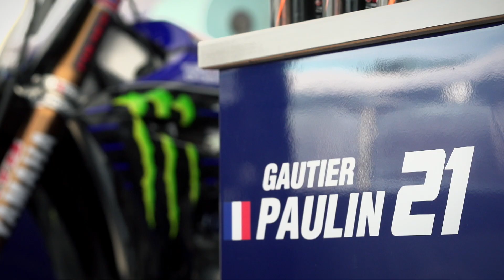Team Report - MONSTER ENERGY YAMAHA FACTORY - MXGP 2020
Monster Eenery Yamaha Factory MXGP Team Report!